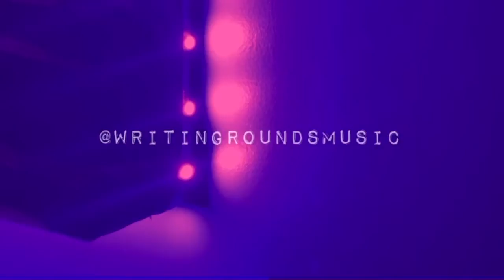Victory Belongs To You | Story Behind The Song with Jessica Hitte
Jessica Hitte shares the story behind the song Victory Belongs To You by Writing Rounds Gospel featuring Jelinda Hill.